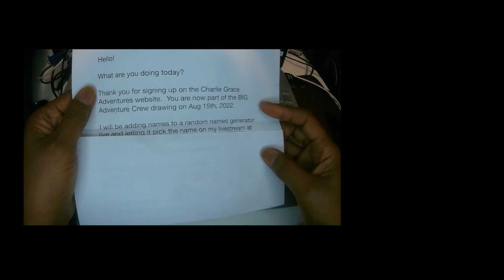Mail Call: YouTuber Sticker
Received a channel sticker from Charlie Grace Adventures. Thank you so much for the cool sticker!